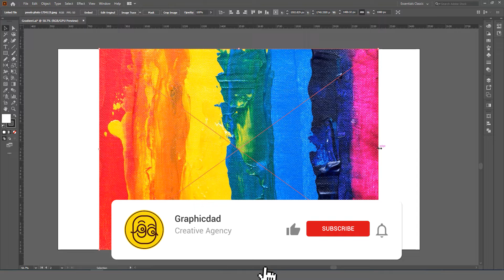Create Gradient From An Image - Adobe Illustrator Tutorial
Hello Guys

Create beautiful gradients from an Image.